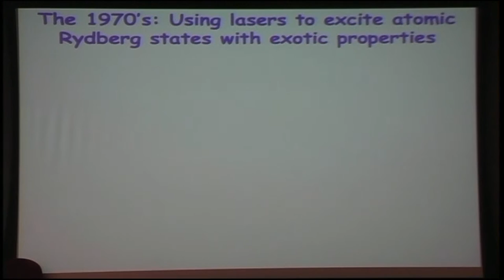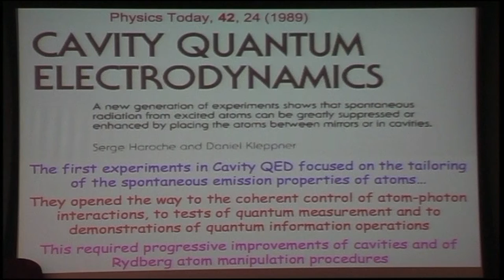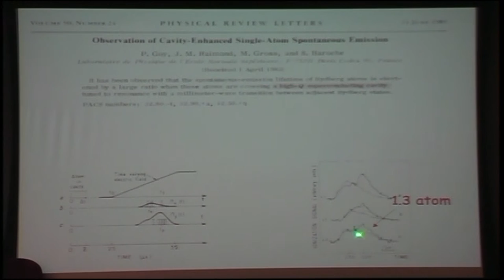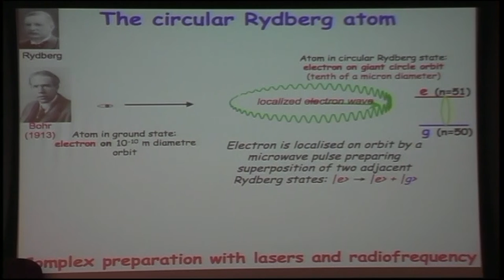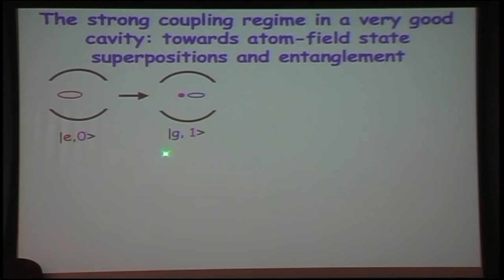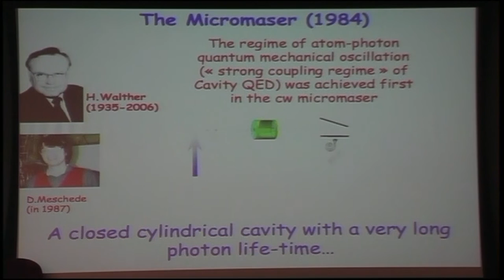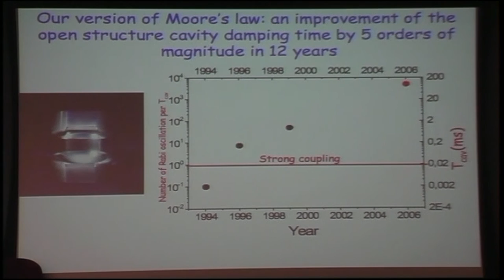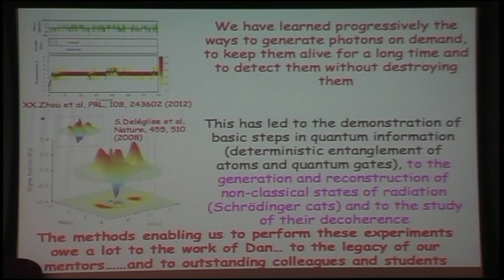Reminiscing about the early days of cavity quantum electrodynamics - Prof. Serge Haroche